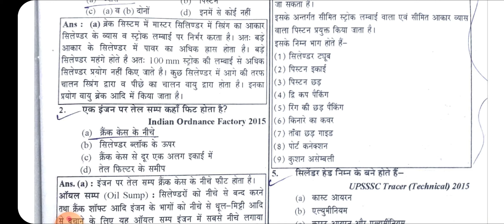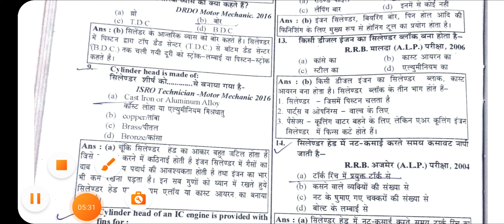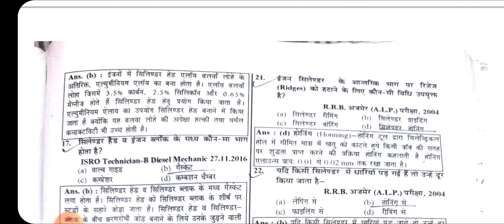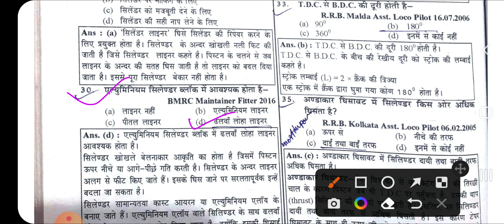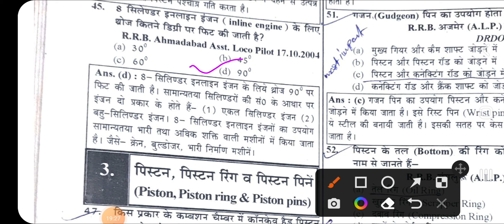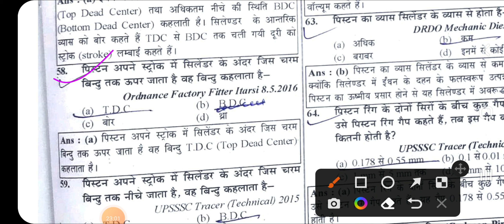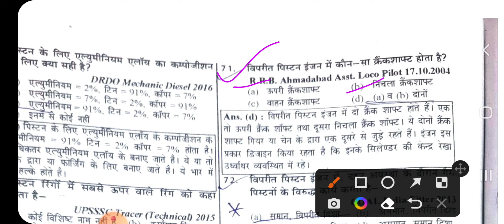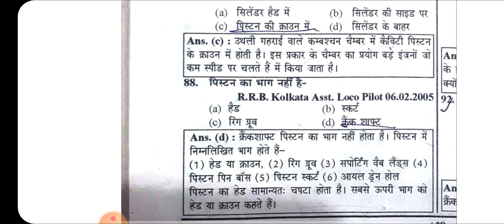BRO GREF MSW DES Exam Engine Components set 02 Top Objective Question by Krishna sir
Is video me Engine components Cylinder head block oil sump piston crankshaft etc se related important question ko description ke sath ans btaya gya h

Des ke notes and Questions pdf ke liye mere whatsapp number
pr msg kre
चैकिंग फाल्ट डीसी जनरेटर सेट कंक्रीट मिक्सर मशीन के नोट्स उपलब्ध है पूरे एग्जाम प्रिपरेशन की फीस मात्र ₹100 में सिर्फ एग्जाम के 6 दिन बचे हैं आप लोग सिलेबस के टॉपिक वाइज बिल्कुल अच्छे से तैयारी करें तभी सिलेक्शन हो पाएगा
notes.pdf के लिए मेरे वीडियो में कमेंट करें और हो सके तो मेरे व्हाट्सएप नंबर
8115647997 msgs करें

thanks
related playlist BRO DES Exam